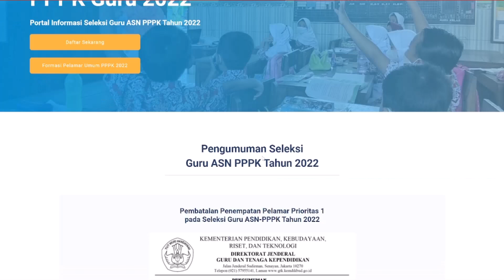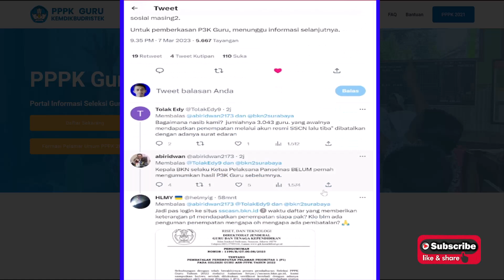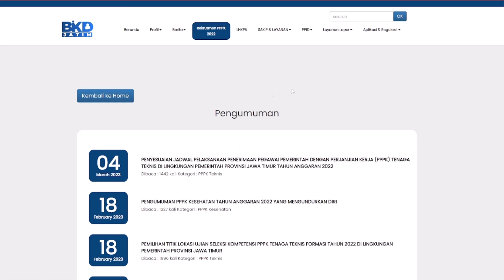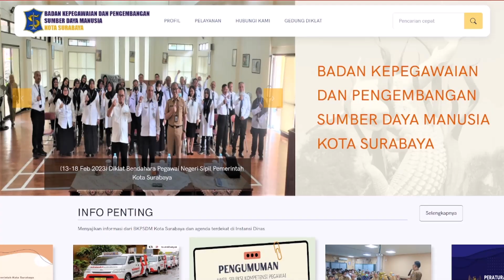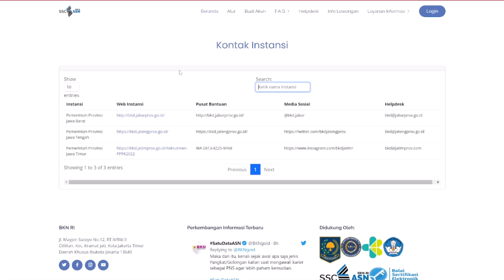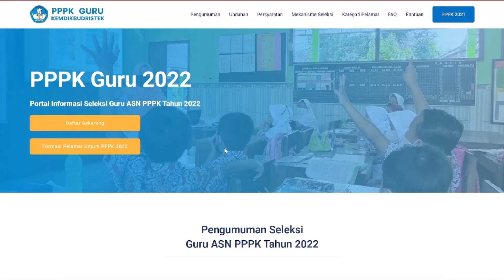🔴LIVE CEK PENGUMUMAN RESMI HASIL KELULUSAN PPPK GURU 2022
Bimbel Belajar Online Terbaik Untuk Persiapan Seleksi Tes CPNS dan PPPK 2023
2.Daftar akun dulu ya
4.lakukan pembelian paket PPPK
5.jika ada kendala di pembelian hub.no 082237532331
 "SEMOGA SUKSES "🙏

Pppk 2022
Pppk umum
SK pppk
pppk honorer,
pppk asn,
pppk 2021,
Pendataan honorer
gaji pppk
pppk guru,
pppk terbaru,
pppk pai,
pppk adalah,
pppk afirmasi,
pppk apoteker,
pppk afirmasi masa kerja,
pppk artinya,
pppk agama,
pppk akuntansi,
apa pppk,
pppk bk,
pppk bidan,
pppk bkkbn,
pppk cpns,
pppk crispy,
pppk cilacap,
pppk channel,
pppk cat,
pppk cnn,
crispy pppk,
pppk ditunda,
pppk dki,
pppk dosen,
pppk dki jakarta,
pppk dpr,
pppk diangkat pns,
pppk ekonomi,
ebook pppk untuk guru sd,
edukasi ppok,
ebook pppk pgsd 2021,
pppk fisika,
pppk fighter,
pppk fr pgsd,
pppk fungsional,
pppk formasi,
pppk geografi,
pppk honorer,
pppk hari pertama,
pppk hasil,
pengumuman pppk,
pppk ipa smp,
pppk ipa,
pppk ips smp,
pppk ips,
pppk info,
pppk jatim,
pppk jadi kepala sekolah,
pppk jombang,
pppk jateng,
pppk jateng 2021,
pppk kemendikbud,
pppk kemenag,
pppk kemenag 2021 terbaru,
pppk kesehatan,
pppk kompetensi teknis,
pppk kimia,
pppk kemenag 2022,
pppk kemenkeu,
sk pppk,
pppk lulus,
pppk lampung,
pppk lulusan ppg,
pppk matematika,
pppk matematika sma,
pppk manajerial,
pppk otomotif,
pppk oku,
pppk olahraga,
pppk oku timur,
ppk online,
ppppoooo,
pppk okezone,
pppk pjok,
pppk pgsd,
pppk petra,
pppk perawat,
pppk rpl,
pppk rapat,
pppk radiografer,
pppk rri,
pppk soal,
pppk sd,
pppk sosio kultural,
pppk sejarah,
pppk soal teknis,
pppk sosiologi,
pppk teknis,
pppk tahap 1,
pppk terkini,
pppk update,
pppk viracun,
pppk viral,
pppk wawancara,
pppk wawancara guru,
pppk wonogiri,
pppk wawancara bidan,
pppk wonosobo,
pppk wajo,
mp3 pppk,
pppk yura,
pppk yp1,
pppk yang tidak lolos tahap 1,
pppk yp3,
pppk youtube,
pppk 1,
pppk 2021,
pppk 2019,
pppk 2,